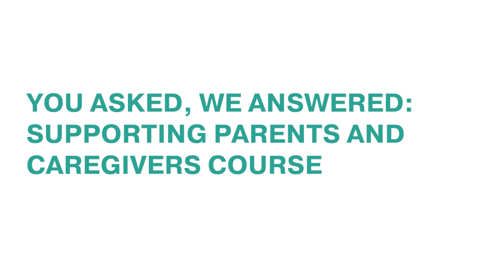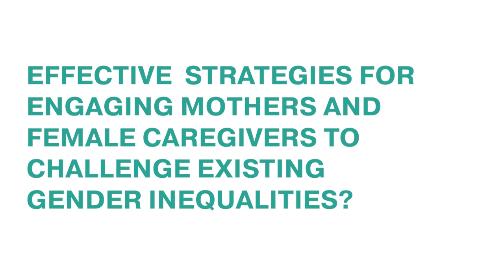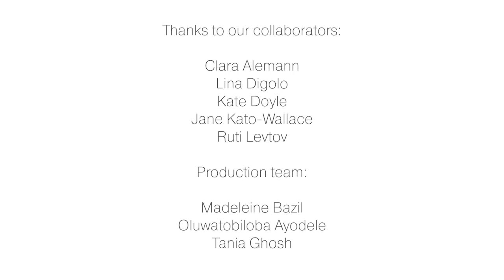You Asked, We Answered: Supporting Parents and Caregivers Course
Our collaborators answer some common questions from our learners of the Supporting Parents and Caregivers: Prevention Strategies Deep Dive course.

Collaborators:
Clara Alemann, Director of Programs, Equimundo
Lina Digolo, Senior Associate, Prevention Collaborative
Kate Doyle, Gender Equality and Violence Prevention Specialist
Jane Kato-Wallace, Gender Equality Consultant
Ruti Levtov, Senior Associate, Prevention Collaborative

The Prevention Collaborative is a global network working to equip ourselves and others to end violence against women and their children.